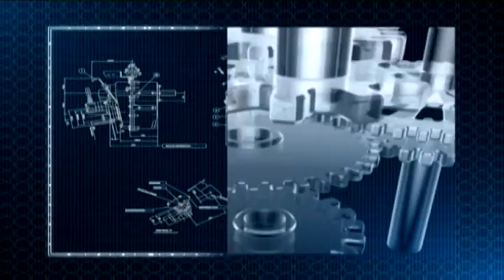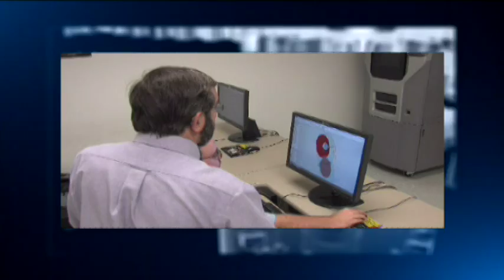Tech Savvy - January 25, 2016